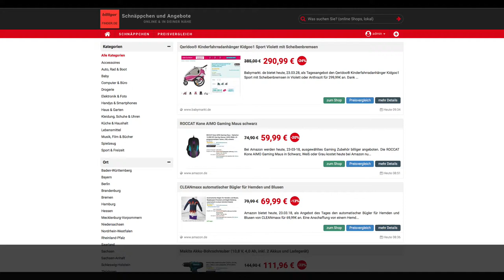Schnäppchen/Billiger des Tages 23.03.18 - ROCCAT Kone AIMO Gaming Maus schwarz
Heute ist Schnäppchen/Billiger des Tages - ROCCAT Kone AIMO Gaming Maus schwarz .